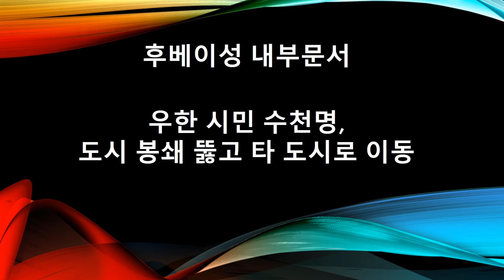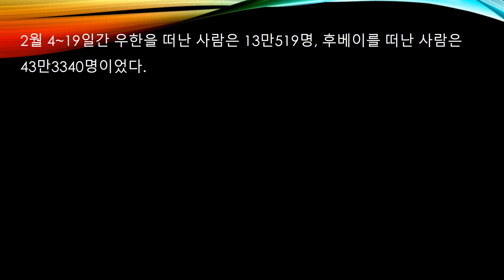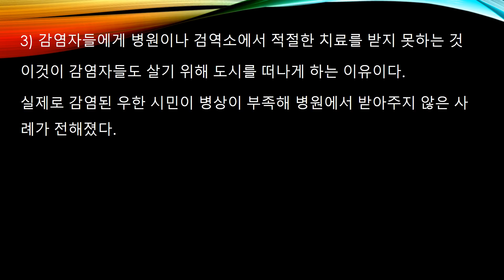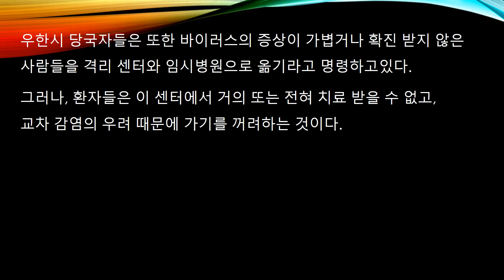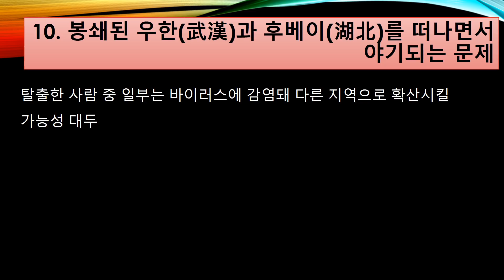많은 주민들 타 도시로 이미 이동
이미 많은 주민들이 타 도시로 이동을 하였습니다.
이 내용에 대해 알아보겠습니다.